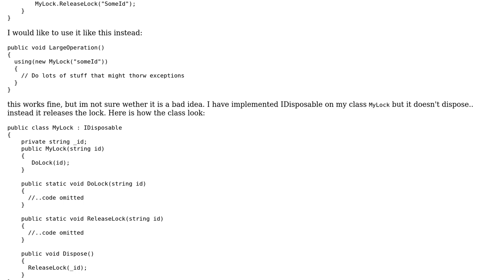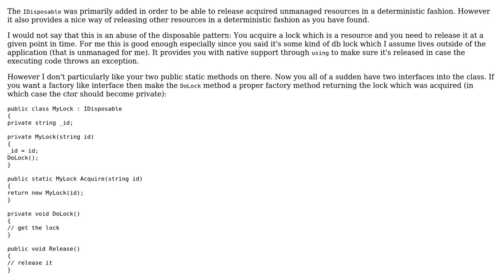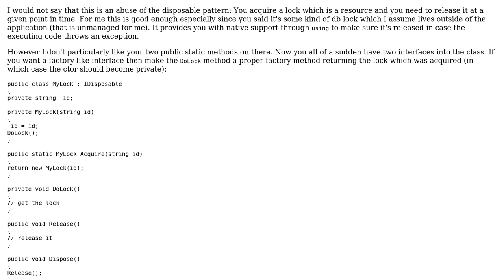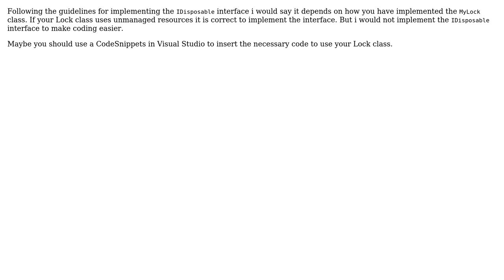Code Review: Custom database Lock - implemented with IDisposable (2 Solutions!!)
Code Review: Custom database Lock - implemented with IDisposable

With thanks & praise to God, and with thanks to the many people who have made this project possible! | Content (except music & images) licensed under CC BY-SA | Music | Images & others | With thanks to user Jens Kloster user Jehof user ChrisWue and the Stack Exchange Network Trademarks are property of their respective owners. You are responsible for your own actions.